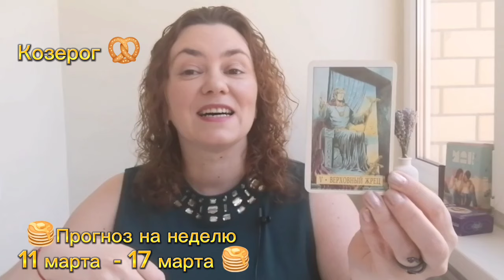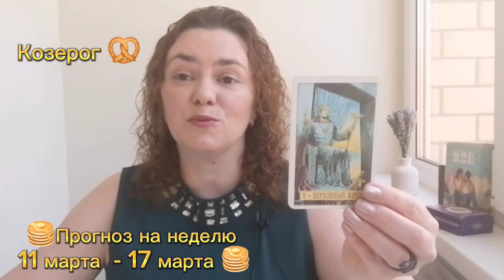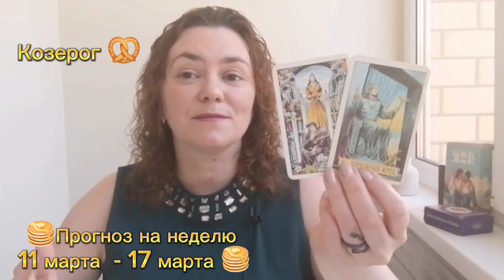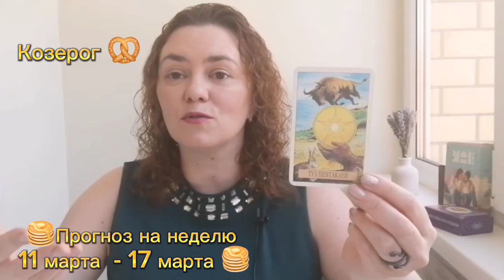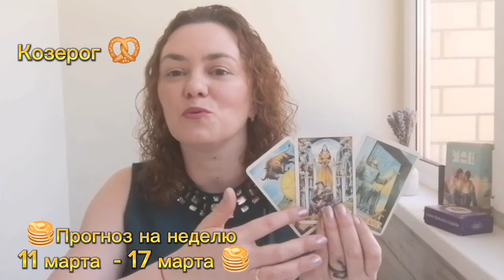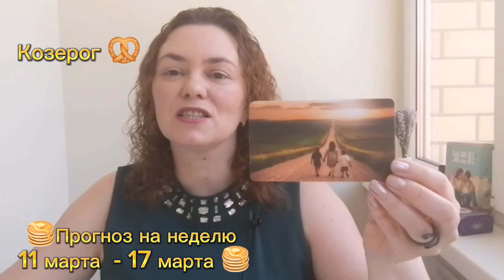🥞Прогноз на неделю 11 марта - 17 марта 🥞 Козерог ♑️